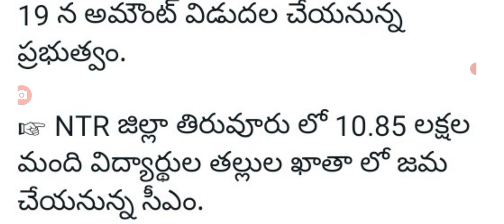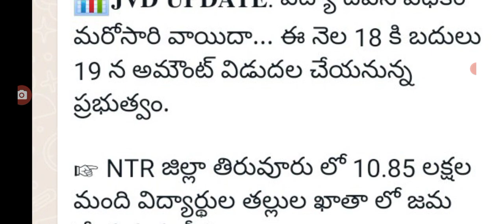18న వేయాల్సిన జగనన్న విద్యా దీవెన పథకం మళ్లీ వాయిదా jagananna vidya deevena scheme postponed.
hello everyone today update is AP government announced that jagananna vidya deevena scheme postponed .@anandsocialedu